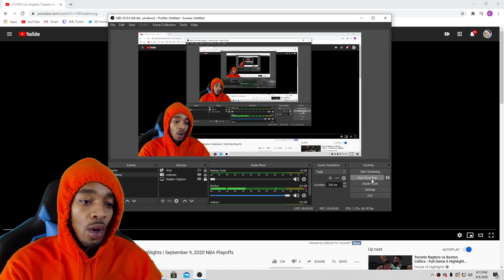FlightReacts Clippers vs Denver Nuggets - Full Game 4 Highlights | September 9, 2020 NBA Playoffs!